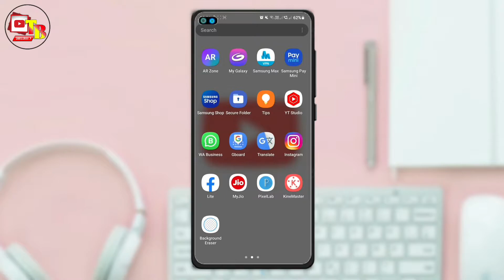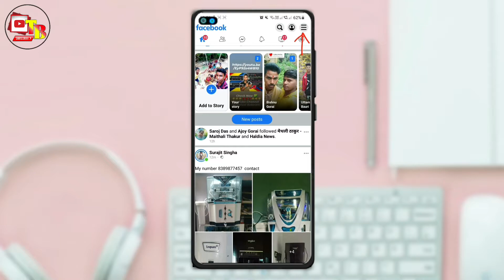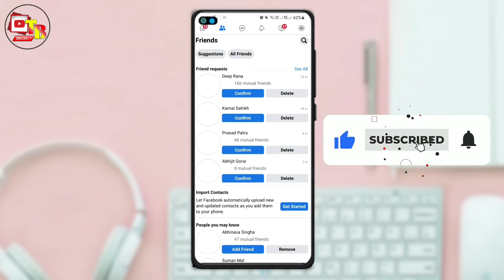Facebook Bad Update 2021 || Facebook New Update 2021 Hindi || Facebook What's New ?? || Why FB ?? 👎🔥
Facebook Bad Undate 2021 || Facebook New Update 2021 Hindi || Facebook What's New ?? || Why FB ?? 👎🔥

Dosto Aaj Ke Is Video Me Maine Aapko Ye Bataya Hai Ki Facebook ke Yiye Update Akdom Gatiya Hai..Ummeed Hai Aapko Ye Video Bahut Pasand Aayegi Thank you So Much ♡...

Your Enquiry/Queries Solved ↷
1. facebook new update
2. facebook new update 2021 hindi
3. facebook bad future
4. facebook profile viewers check
5. facebook profile viewing problem